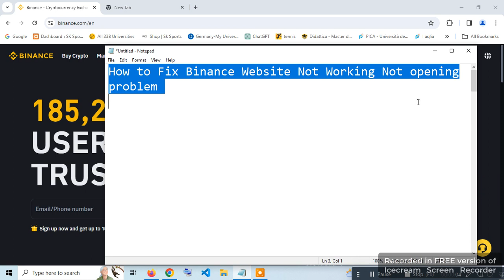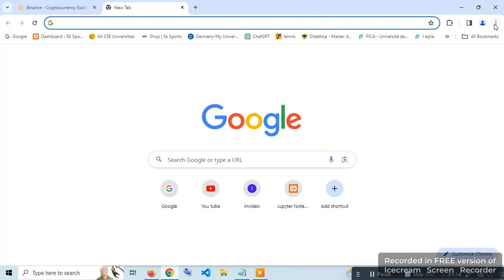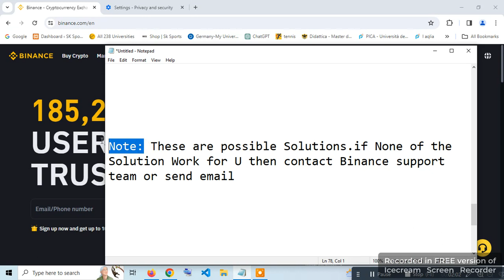How to Fix Binance Website Not Working Not opening on Laptop/PC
in this video you will learn how to solve Binance site Not Working Not opening on PC/Laptop.Watch video and learn how to solve this issue.